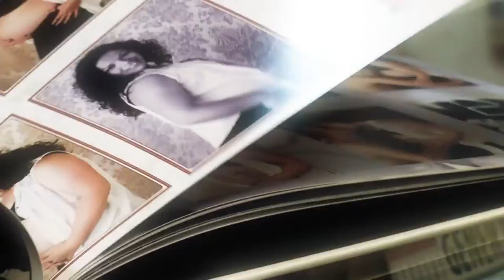foto jimenez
Un paseo por Foto Jiménez...